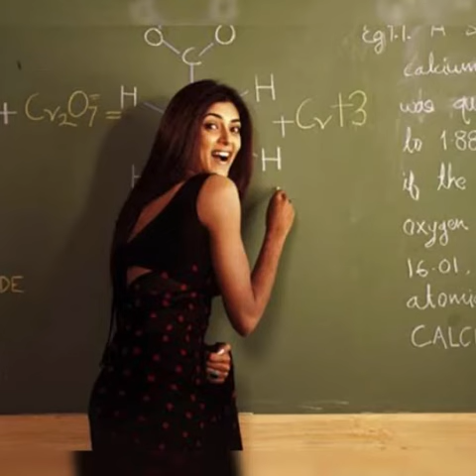क्या बनोगे | @shabdon ka jadoo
Hello friends , my name is Rajani Kashyap and I am from India. If you are looking for an interesting way to spent your time ,you are in the right place. My channel offers you variety of motivational,inspirational,heart touching and knowledgable stories, poems,articles,short stories,love stories,biographies,psychological facts  mind sharpen games etc.
Here are some categories of content that you will find in my channel.
Heart touching stories in Hindi
Inspirational stories in hindi
Life stories
Funny stories
Motivational article in Hindi
Health tips
Case studies
Biographies
Short stories in Hindi
Eventual articles
Psychological facts
Motivational quotes
Fairy tales stories
हिंदी कहानियाँ
Love stories
Motivational
Poems in Hindi
Life related articles
Brain booster test

@ shabdon ka jadoo